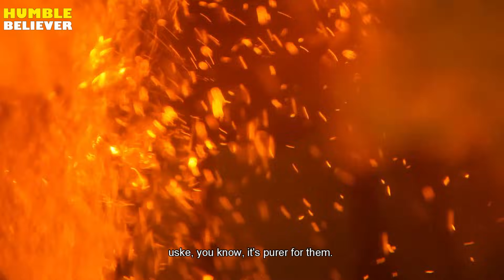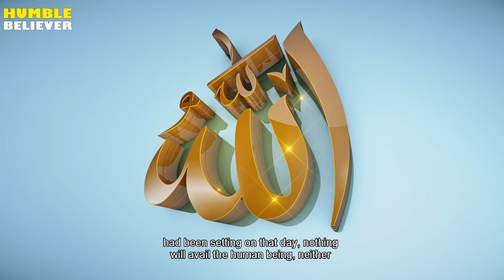Daughters of Lust